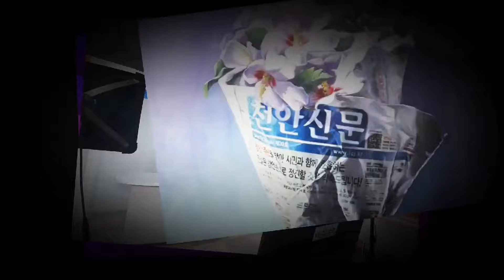[천안TV 뉴스] 천안·아산 두 박 시장,배꽃 개화기 농가 찾아 인공수분 일손 보태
-. 천안·아산 두 박 시장, 배꽃 개화기 농가 찾아 인공수분 일손 보태

박상돈 천안시장과 박경귀 아산시장이 나란히 배꽃 개화기를 맞아 인력 확보에 어려움을 겪는 농가를 찾아 인공수분 작업을 도왔습니다.

먼저 천안 박 시장은 지난 11일 천안시 공무원, 지역 농협 관계자 등과 함께 성환읍 송덕리 배 재배농가를 찾아 인공수분 작업에 나섰습니다. 박 시장은 농정현안을 두고서도 소통하는 시간을 가졌습니다.

아산 박 시장 역시 같은 날 지역 기관·단체장들과 음봉면과 둔포면 일대 배 농가의 화접 작업을 도왔습니다. 천안과 아산 두 박 시장은 약속이라도 한 듯 농가가 인력난을 겪지 않도록 지원을 아끼지 않겠다고 밝혔습니다.